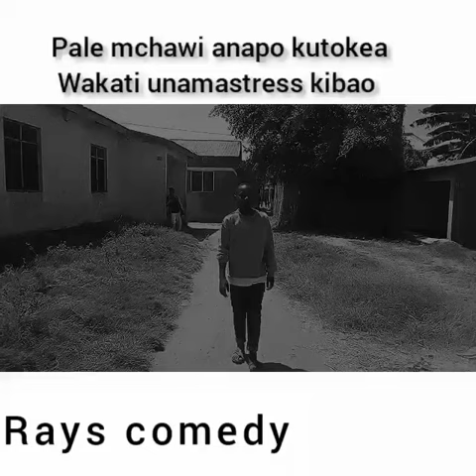Rays movies and comeds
Directedy by Sammy boy